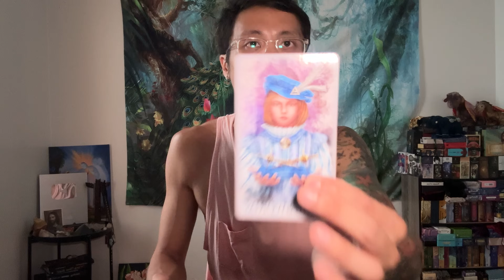Leo ♌️❤️💘💗 - WARNING LEO! Here Is What You Don’t See Coming…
This is a general love reading, "What Do They Want From You?" for Leo in Sun, Moon, Rising, and Venus signs for September 2024. We are going to look at the person on your mind to see what they are not telling you, and we will take a look to see if this person will come clean to you. Feel free to apply this to your own unique situation.

Decks used in this reading:
Retrospective Tarot